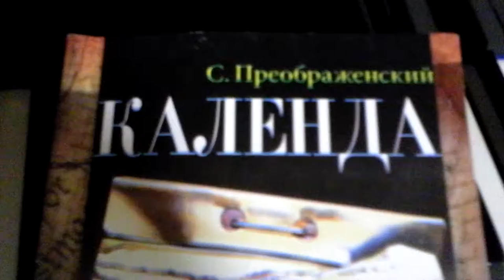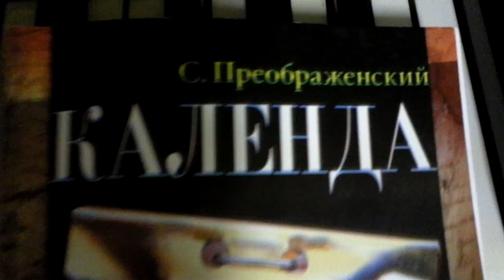05-04-2012 - галерея Ходынка: стихи С. Ю. Преображенского-2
Москва, 2012

выставочный зал "Ходынка"...

пока ждал директора галереи Олега Петровича Фёдорова - попытался реализовать давнюю идею... учился некогда у удивительного человека - Сергея Юрьевича Преображенского... и вот годы спустя мне подарили книгу его стихов "Календа"... под рукой рояль оказался... всё как-то само собой и случилось...

"Календа" - импровизационная пьеса в трёх частях по стихам Сергея Преображенского.